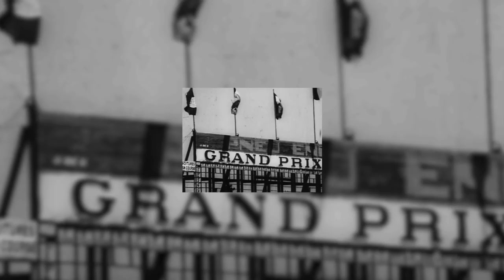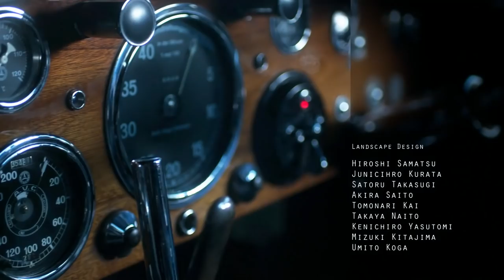Gran Turismo Sport NEW Opening Video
So they added another video that starts right before the one I posted before. Is it because of me or am I being narcissistic ?